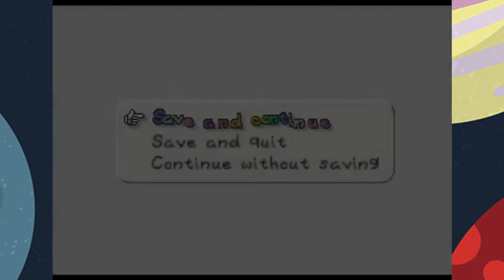Paper Mario: Handi-Powerful Minions - Ep 5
Mario takes on King Goomba while Bowser plans his next big scheme with his special minions.